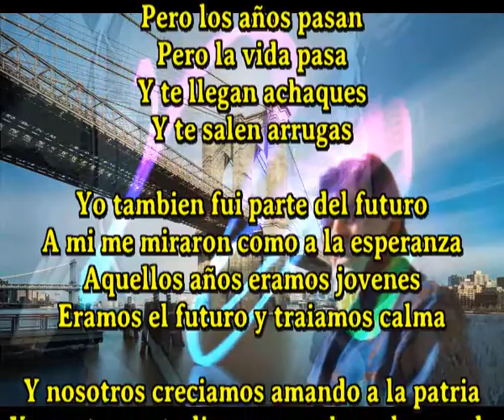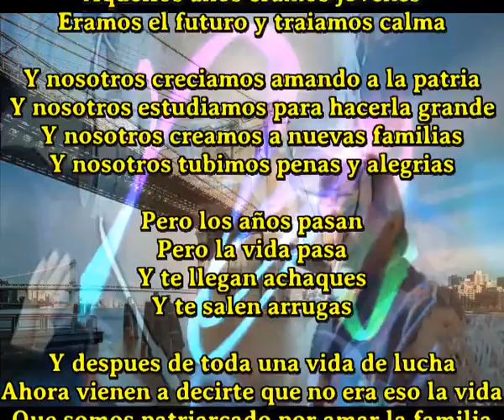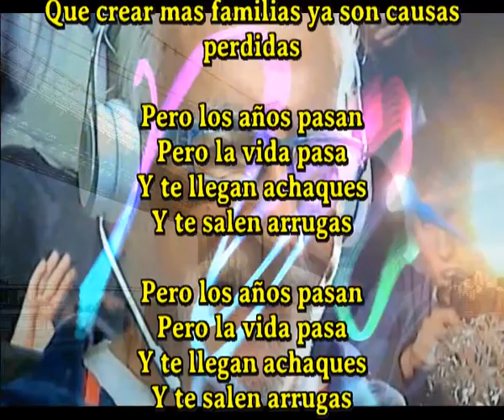Y te salen arrugas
Unico cantaautor que crea una cancion diaria y a veces mas

Pero los años pasan
Pero la vida pasa
Y te llegan achaques

Yo tambien fui parte del futuro
A mi me miraron como a la esperanza
Aquellos años eramos jovenes
Eramos el futuro y traiamos calma

Y nosotros creciamos amando a la patria
Y nosotros estudiamos para hacerla grande
Y nosotros creamos a nuevas familias
Y nosotros tubimos penas y alegrias

Y despues de toda una vida de lucha
Ahora vienen a decirte que no era eso la vida
Que somos patriarcado por amar la familia
Que somos anticuados y si pueden te humillan

Y nos comen los cocos de nuevas juventudes
Y les meten ideas que son irracionales
Que dos seres de un sexo pueden crear mas vida
Que crear mas familias ya son causas perdidas